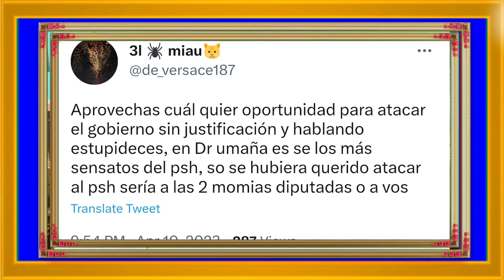🔥Asaltan Vivienda de Diputado del PSH y Nasralla Acusa al Gobierno de Mel Zelaya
Nasralla acusa al gobierno del asalto a casa de diputado Umaña: “Claro amedrentamiento”

Ningún representante del gobierno ha negado las declaraciones de Nasralla, tampoco la fiscalía está actuando de oficio
Salvador Nasralla realizó una delicada declaración.

En delicadas declaraciones, el designado presidencial Salvador Nasralla, acusó al gobierno de la presidenta Xiomara Castro de estar detrás del agónico asalto a la vivienda del diputado del Partido Salvador de Honduras (PSH), Carlos Umaña.

“Acabo de hablar con el doctor umaña y felizmente se encuentra bien de salud, aunque golpeado por los asaltantes, quienes sólo les robaron celulares y computadoras. Claro amedrentamiento del partido en el Poder para conseguir votos y controlar el poder legislativo con leyes contra Honduras”, acusó el designado sin mostrar alguna prueba.